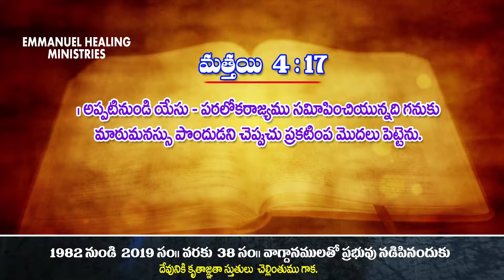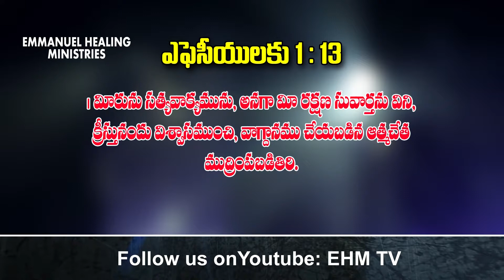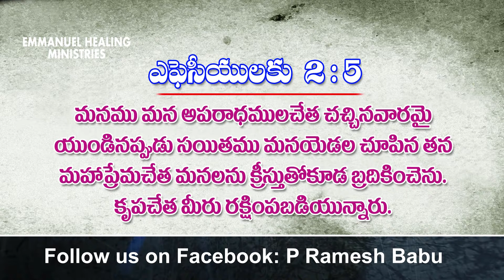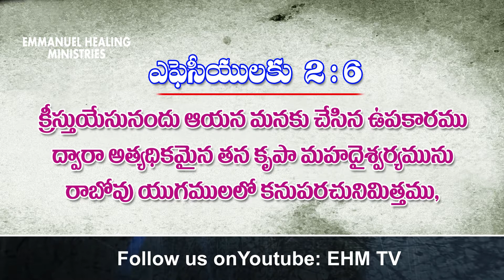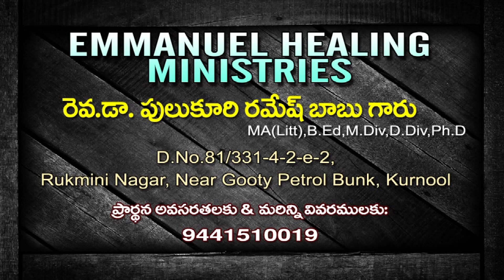పరలోక అశీర్వాదాలు భూమిపై పో౦దుట 00133 తెలుగు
Emmanuel Healing Minbhuistries By Rev Dr Pulukuri Ramesh Babu Kurnool